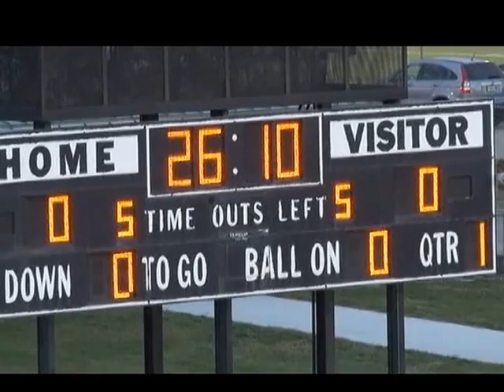#10 Pedro Arias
Pedro Arias is a rising midfielder for nationally ranked St. Thomas Aquinas of Overland Park, KS.